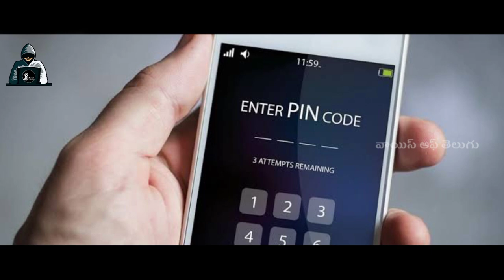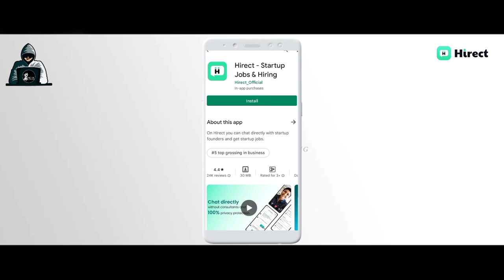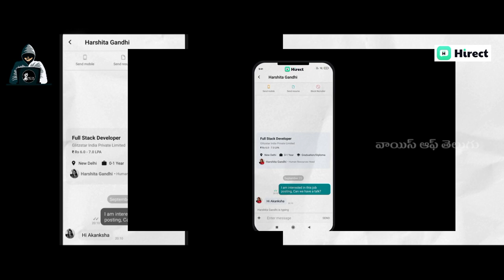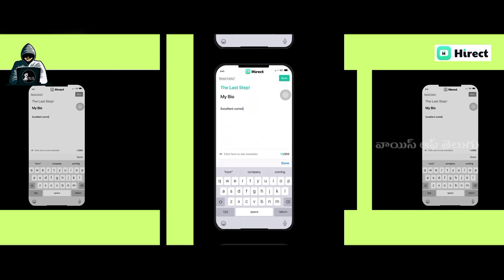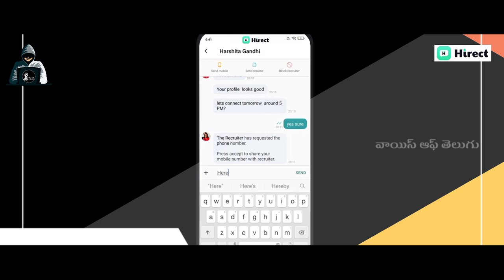ఇక మన Passwords గల్లంతు ఖాయం! | Voice Of Telugu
Finding the right job is not a cakewalk.
Don’t complicate it more by involving consultants.
Just hop onto the Hirect app, chat directly with team leaders and get hired quickly. All this without the hassle of consultants.